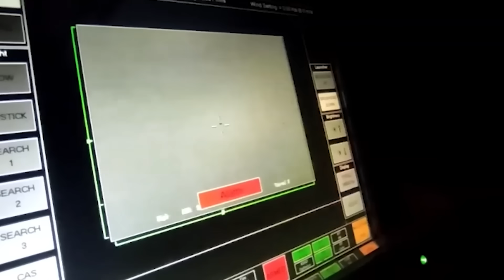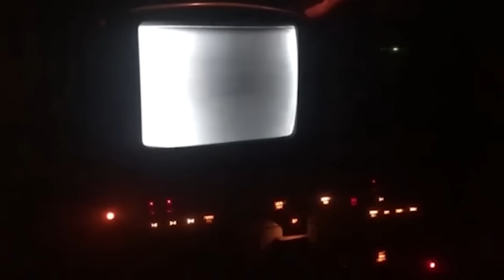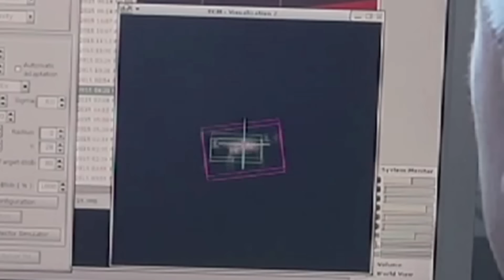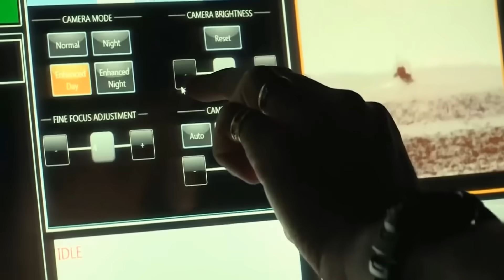High-Power LASER On US Aircraft Carrier SHOCKED The World! FULL Alert!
It’s a conundrum. The US Navy can easily stop the most powerful missiles in their tracks with ease but is gravely threatened by little, slow, stealthless kamikaze drones. While this is almost funny, it comes at a very dangerous time. The Houthis continue to attack the US on the Red Sea, and in response, the US Navy must now do the impossible — the US Navy must add laser weapons to its already formidable aircraft carrier fleet.